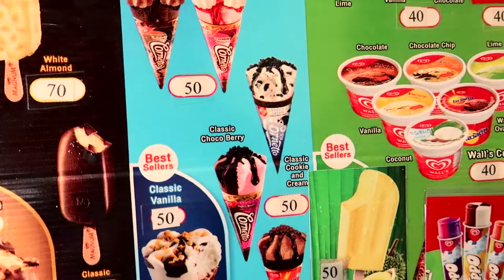The Phuket Travel Vlog | Its so freaking Beautiful ......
in this video I am taking you guys on my trip to thailand where I explored Phuket for the First time ever, and you guys can't believe how Beautiful it was.
Full video will know.

OFF D RECORD
Hosted by Kanzah Syed